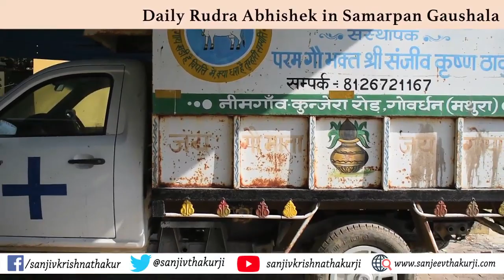समर्पण गौशाला में विराजमान श्री गोवरधनेश्वर महादेव जी का रुद्राभिषेक